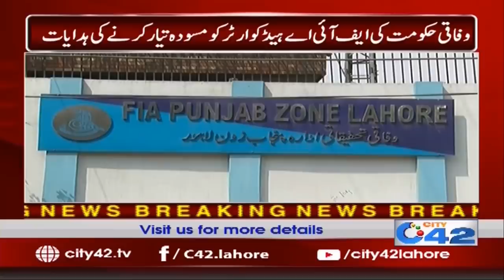WATCH!! Before Doing Friendship On Whatsapp & Facebook